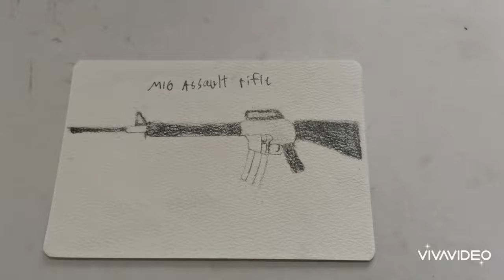How to draw M16 in 2 min